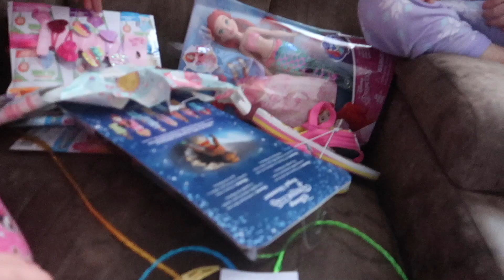Mermaid Birthday Party | Collins 6th Birthday | Quarantined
My first baby is 6 now! Where does the time go?  I tried to make her birthday as special as I could considering she couldn't have a party because of the Coronavirus. Enjoy!